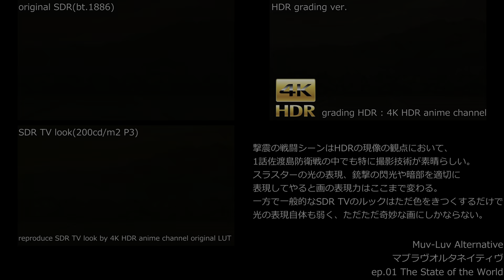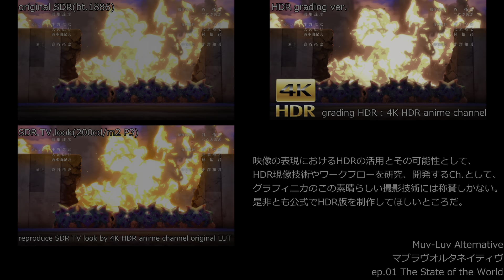Amazing post-processing work of Graphinica (Muv-Luv Alternative) マブラヴオルタ ネイティヴにおけるグラフィニカの撮影技術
UPDATE 10.Oct.2021

Colour grading : DaVinci Resolve Studio 17.3.2 and TMPEGenc Video Mastering Works7, SMPTE st2084 and rec.2020(P3-65 limited)

notice : SDR TV look adjust to 200d/m2 diffuse white and P3-D65 (4K HDR anime channel original LUT)

To the owners , if you want this video taken down I will agree to do it so you don’t have to resort to copy striking down this video.
And If you want to make HDR edition, we glad to give you our HDR grading mov or introduce our HDR grading workflow.